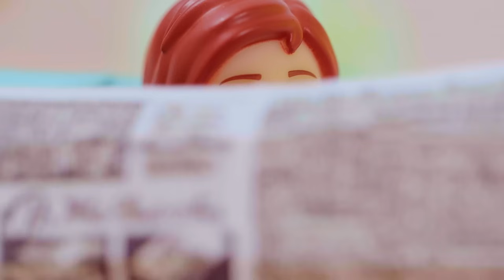Sick Song | Toy Play Learning | CoComelon Nursery Rhymes & Kids Songs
The home of all sing-along versions of your favorite kids songs and classic nursery rhymes! Join Baby JJ, Baby John, Blippi, and the rest of your friends at Moonbug Kids to learn how to read, count, dance and so much more. Learning has never been so fun!

📢 SOCIAL MEDIA 📢